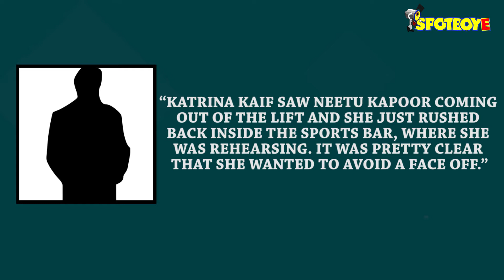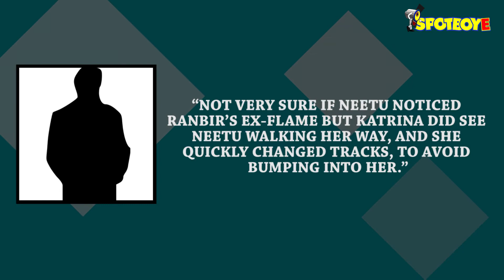Did Katrina Avoid Her Ex-Lover Ranbir’s Mom Neetu Kapoor? | SpotboyE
Ranbir’s former ladylove and his mommy dearest just averted an awkward encounter! This happened a few hours back, both were incidentally in the same building in Juhu, and as soon as Ms Kaif saw Neetu, she beat a hasty retreat